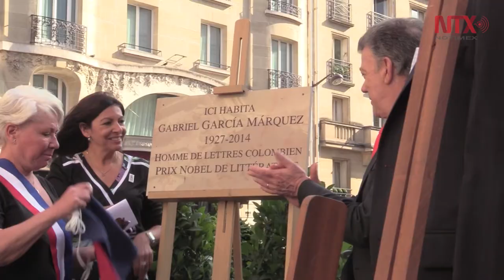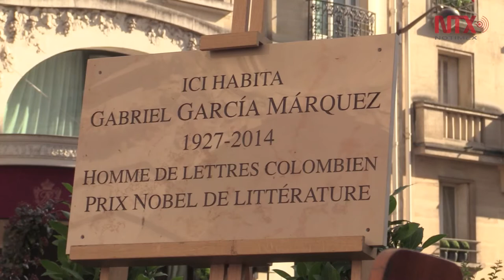París inaugura plaza Gabriel García Márquez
La Alcaldesa de París, Anne Hidalgo, y el presidente colombiano Juan Manuel Santos, inauguraron la Plaza "Gabriel García Márquez" en honor al escritor colombiano y premio nobel de literatura, quien residió muchos años en la capital francesa, en la que escribió una de sus novelas